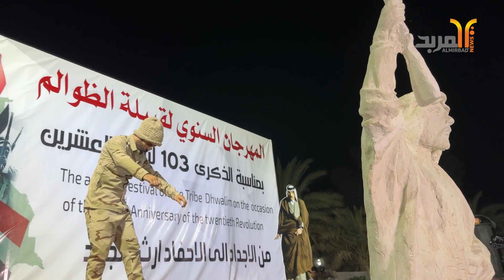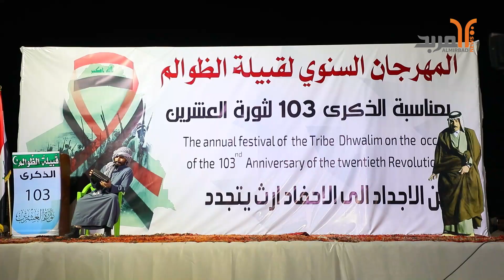في المثنى .. مهرجان لإحياء الذكرى 103 لثورة العشرين